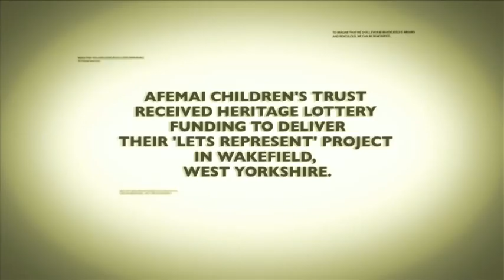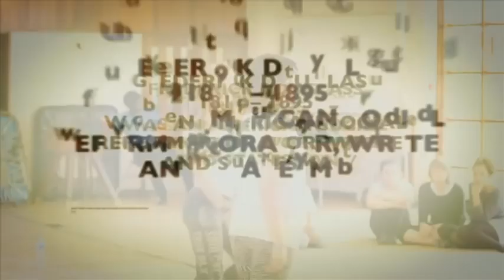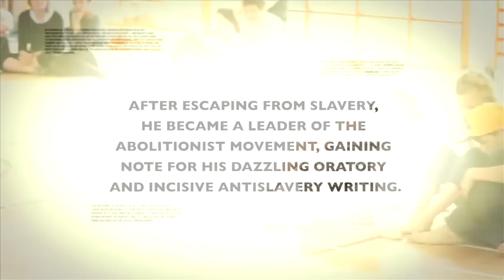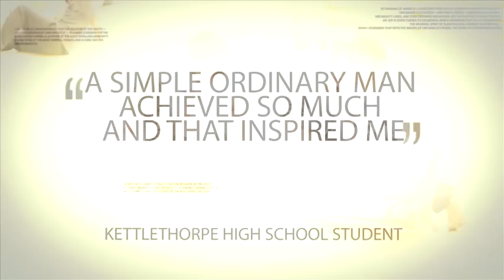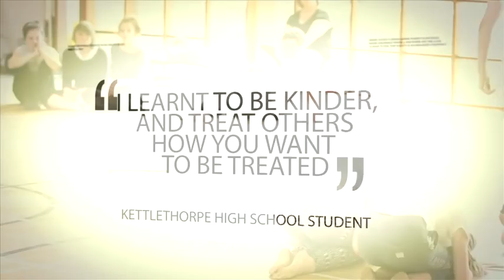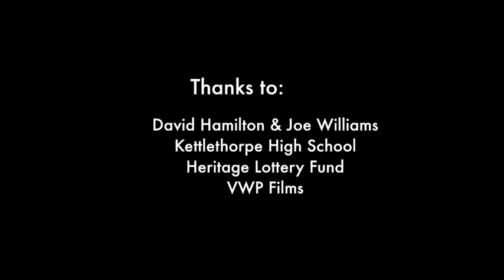The North Star Documentary on Frederick Douglass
Afemai Children's Trust delivered dance workshops on the inspiring Frederick Douglass within Wakefield schools. After the workshops we commissioned David Hamilton and Joe Williams to write and perform the stage play "The North Star"

The North Star is about universal human freedom, and the play demonstrated how Frederick Douglass is relevant in today's day and age. Through the stage play and workshops we aimed to enlighten, stimulate and empower people of all ages to feel they can make a difference too.

Please see our documentary .